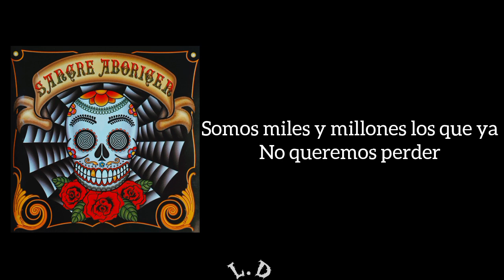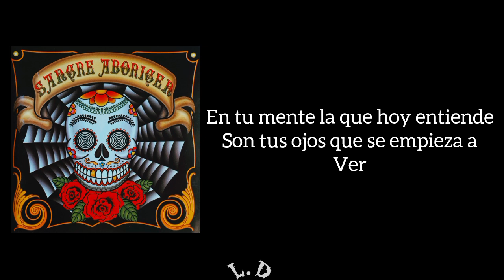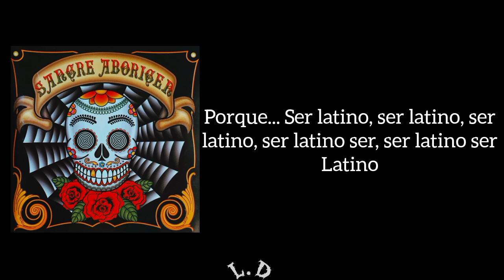Sangre Aborigen - Ser latino (letra)